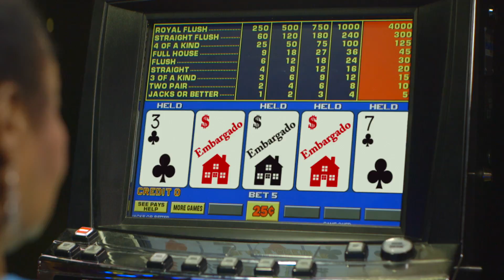Too Much To Lose SPANISH CC